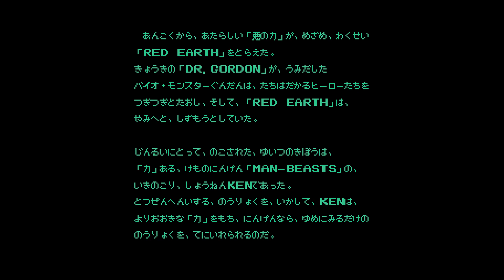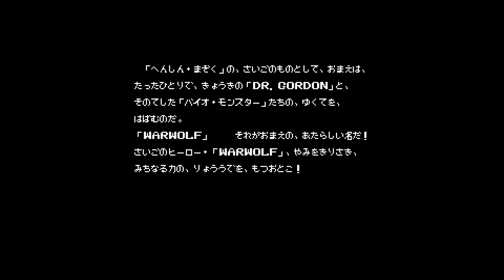NES - Choujinrou Senki Warwolf 'Title & Intro'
'Title & Intro' in Choujinrou Senki Warwolf for NES.